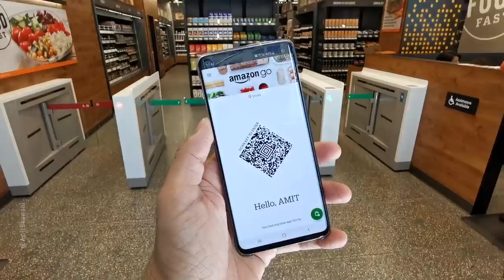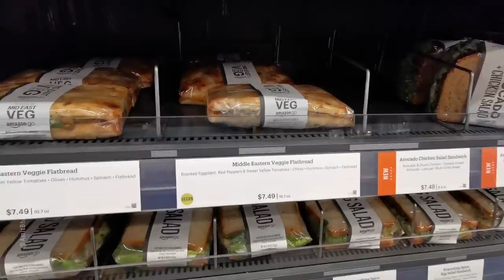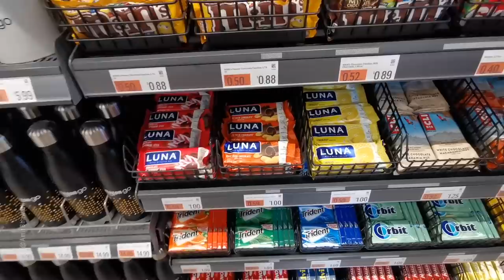Shopping at World's Most Advanced Shopping Store - Amazon Go!